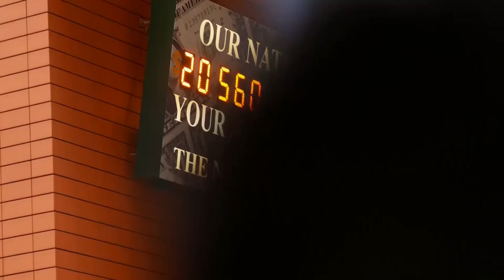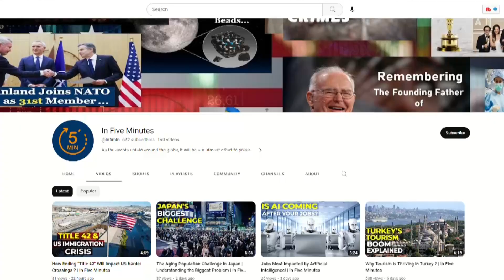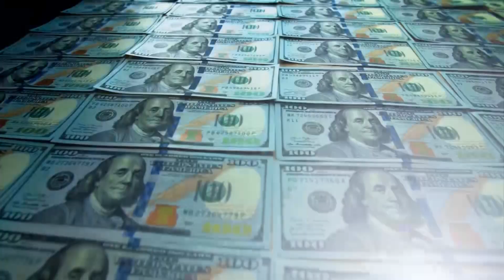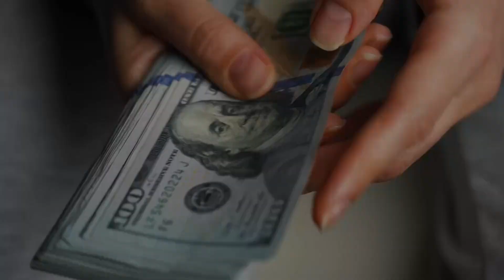US Debt Ceiling Explained! | In Five Minute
In this informative video, we present a concise and easy-to-understand explanation of the U.S. debt ceiling. Join us as we break down this crucial aspect of the U.S. economy in just five minute. The U.S. debt ceiling refers to the maximum amount of money that the U.S. government can borrow to fund its operations and meet its financial obligations. It is a limit set by Congress on the total amount of national debt that can be accumulated. Through clear and concise explanations, we delve into the potential consequences of breaching the debt ceiling and the impact it can have on the U.S. economy. We also shed light on the measures taken by the government to avoid reaching the debt ceiling, such as prioritizing payments and implementing temporary solutions. Whether you're an economics enthusiast, a student, or simply curious about the intricacies of government finance, this video is for you. We strive to deliver valuable information in an engaging and concise format, ensuring you grasp the fundamentals of the U.S. debt ceiling in just five minute.

0:00 The Debt Ceiling
0:35 Why Raising the Debt Ceiling is Critical?
0:57 Debates Over the Debt Ceiling
1:24 What Does it Mean to Increase in the Debt Ceiling?
1:57 Historical Debt Limit Standoffs
 2:23 Problems, if the Debt Ceiling not Raised
3:02 How Individuals can Safeguard Themselves?